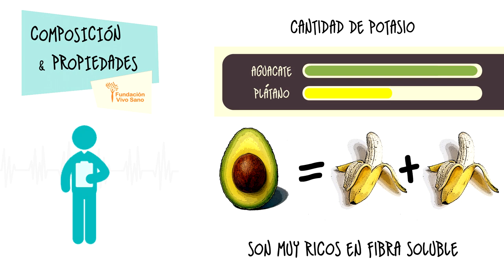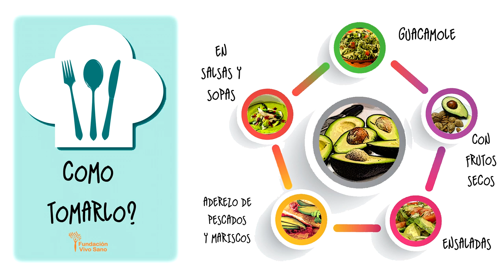¿PARA QUÉ ES BUENO EL AGUACATE?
El aguacate además de un delicioso fruto tropical, aporta numerosos beneficios para la salud.
Es rico en grasas monoinsaturadas, tiene más de dos veces  la cantidad de potasio que un plátano, muy ricos en fibra soluble y previenen muchas enfermedades como el cáncer de próstata y de ovario.
Además se puede tomar como guacamole, con frutos secos y como aderezo de pescados y marisco o en una sencilla ensalada.

Si estás interesado en mejorar tu alimentación, sigue (¡por sólo 15 euros!!) nuestro curso online
Conceptos básicos de nutrición y aplicaciones prácticas para mejorar tu salud